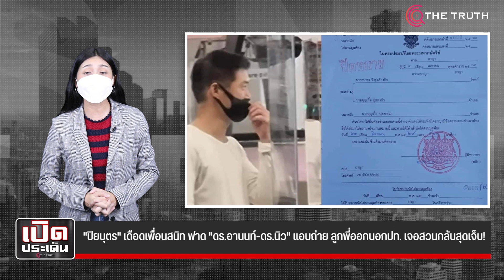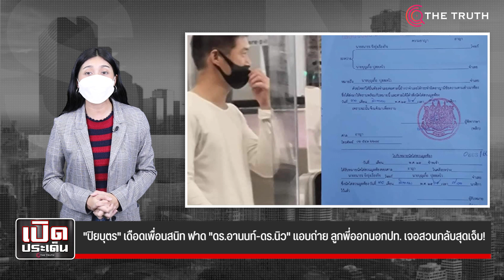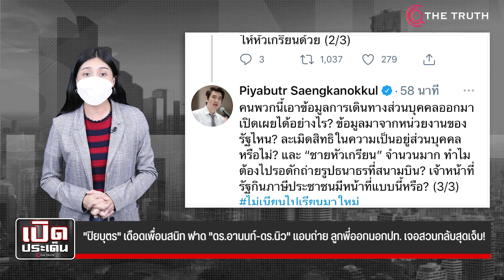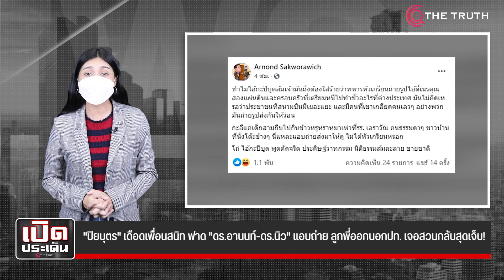"ปิยบุตร" เดือดเพื่อนสนิท ฟาด "ดร.อานนท์-ดร.นิว" แอบถ่าย ลูกพี่ออกนอกปท. เจอสวนกลับสุดเจ็บ!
รัฐบาลต้องกล้าสางปมเน่าเฟะ เชื่อมขนส่งรถไฟฟ้าไทย ไม่คืบการประมูลสะดุดเพราะทุจริตอื้อฉาวไม่เลิก??